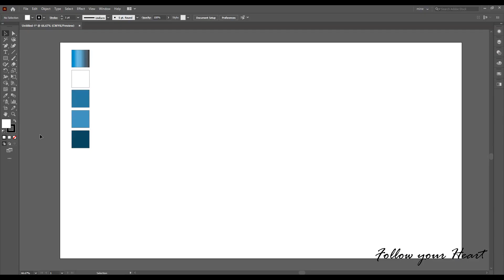Realistic Vector Eye || Short || Follow your Heart